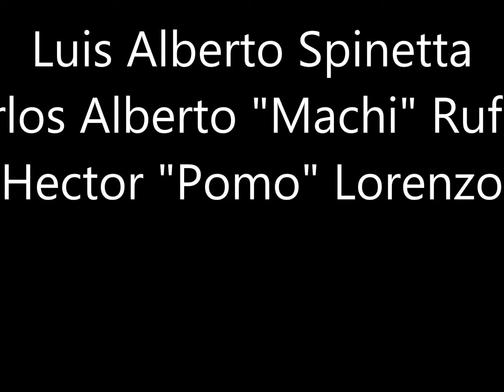Invisible Durazno Sangrando.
Collage fotografico de Invisible.
Todas las fotos han sido compartidas desde : Archivo Spinetta, Halo lunar , Facebook & Google.
Este ensamble de imagenes fue hecho con fines de entretenimiento y no comerciales.
No poseo derechos de autor.
Este video es un pequeño homenaje a Luis Alberto Spinetta.